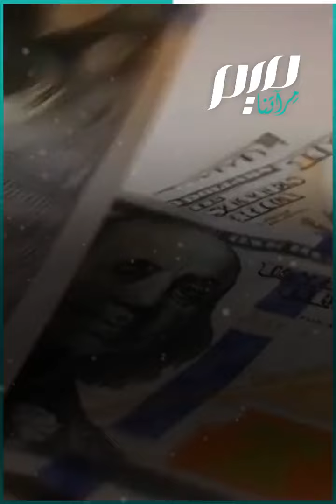رهاب النقود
التعامل مع المال يصيبه بالهلع خاصة عند التفكير بالإنفاق.. ما الذي يعانيه المصاب برهاب النقود؟